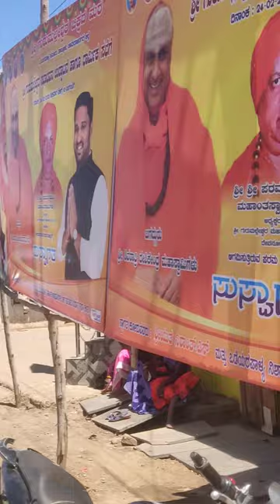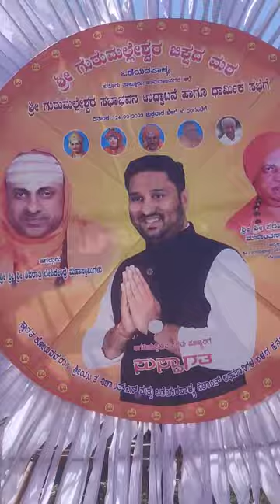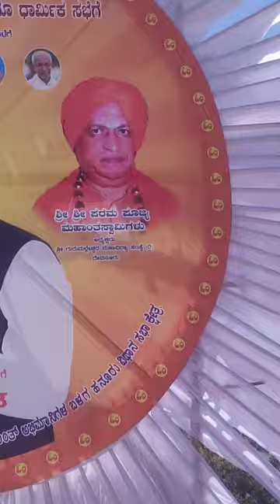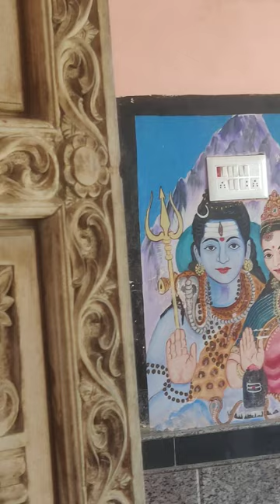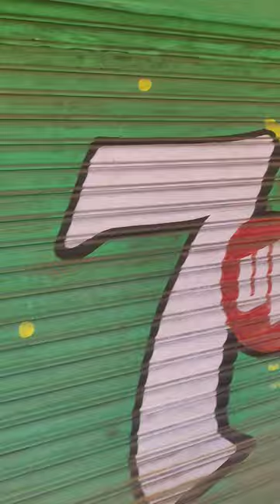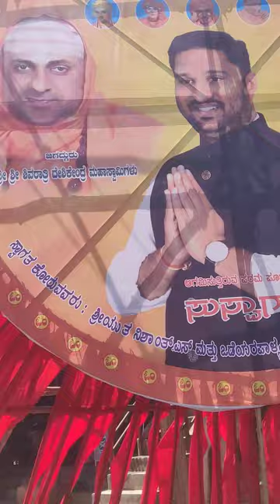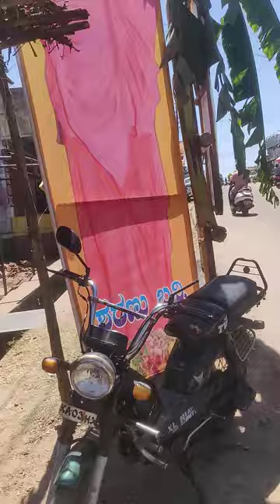Oderpalya town, Kollegal Dhondenling settlement.